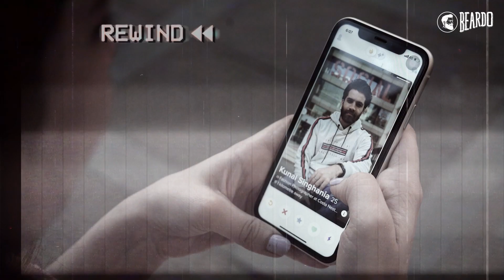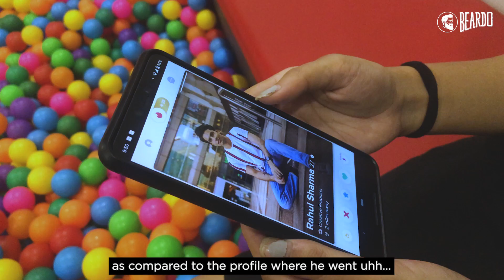Beardos or Clean Shaven Men: Women have finally given their verdict!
Over a 2 week period, two identical profiles were shown to thousands of women on a dating app in India and the women have finally given their verdict!